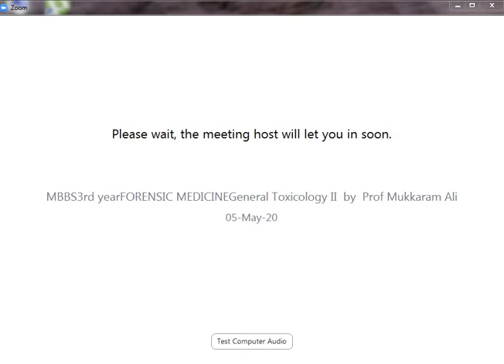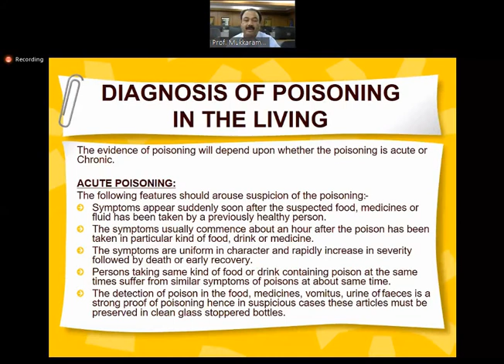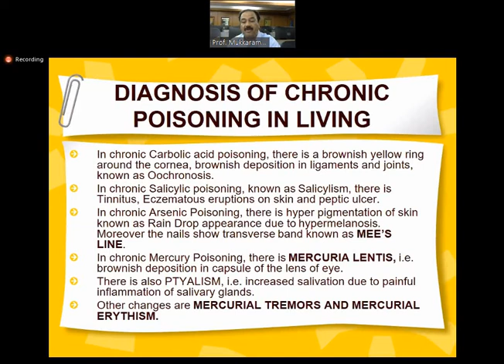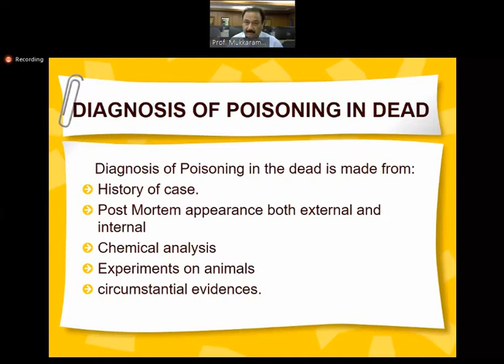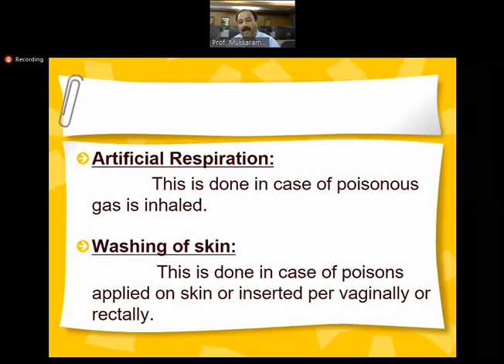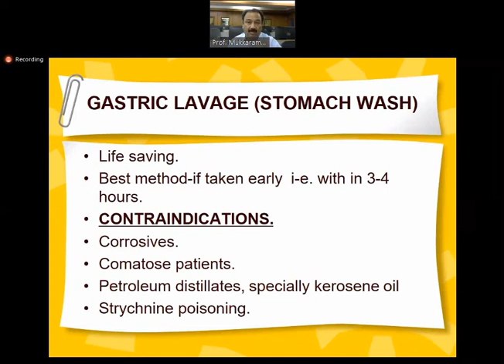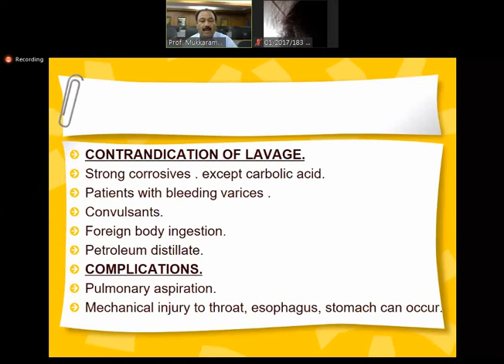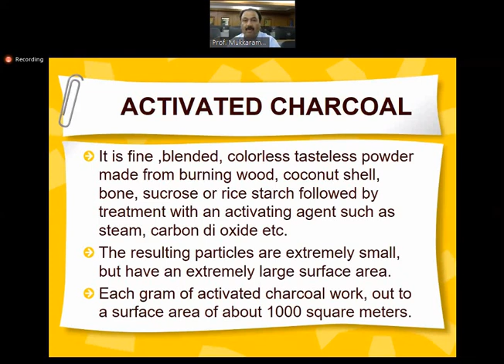General Toxicology | Part 2 | Forensic Medicine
General toxicology 2
Dr Mukarram Ali